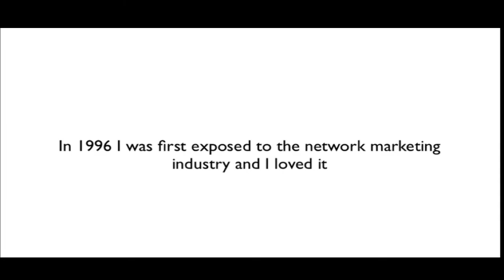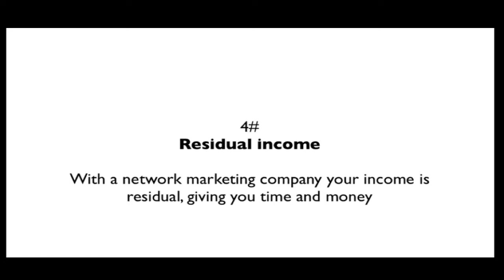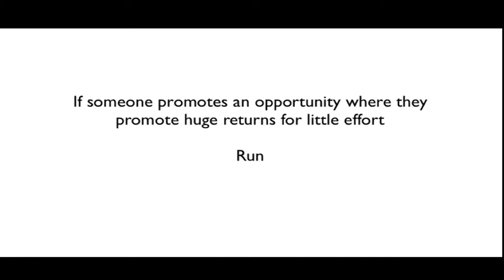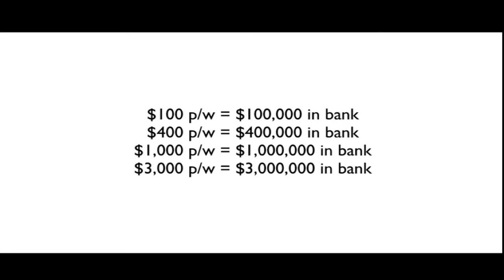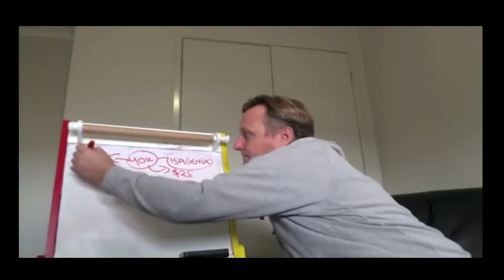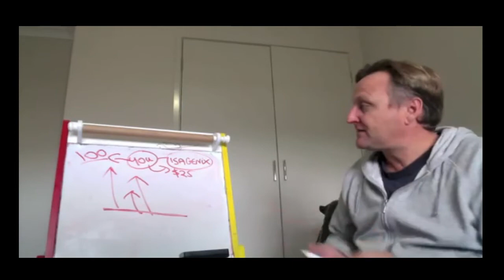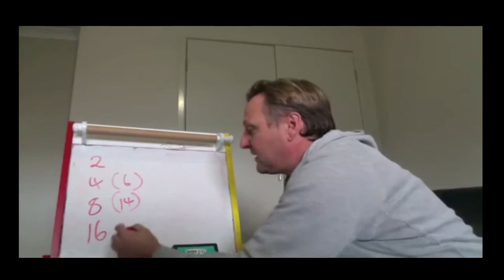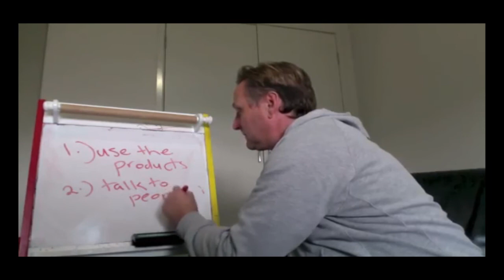Isagenix Proven Best Network Marketing Business in the World